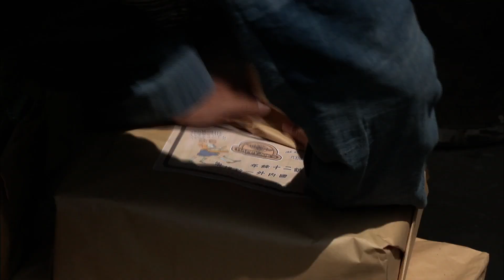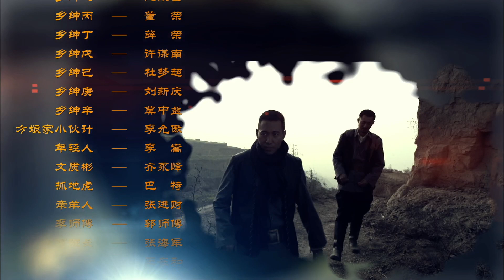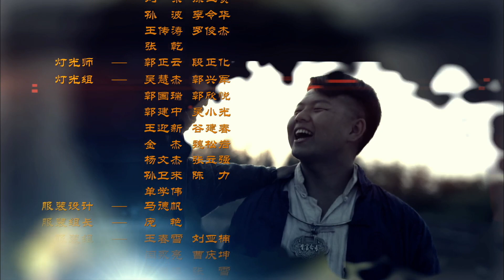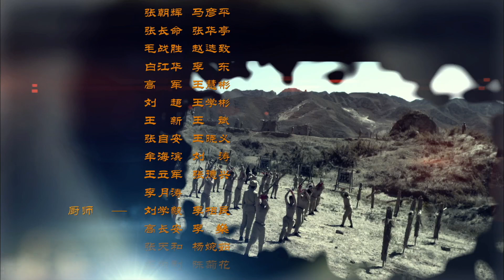兵出潼關 第07集（谷智鑫、劉佳、劉曉虎等主演）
1937年，盧溝橋事變，抗日戰爭全面爆發。方振東與萬子卿都參加了北平守軍的學兵團。血戰中，倆人成為摯友，並同時愛上了潼關杜家的大小姐杜蘭雲。然而方、萬兩家卻交惡數百年。大敵當前，方振東，萬子卿努力化解兩家恩怨，共同抗日。日軍兵抵潼關，杜蘭雲為救方振東，謊稱自己懷了方振東的孩子並決心嫁給方振東。之後在與日軍的一場血戰中，萬子卿隻身歸來，方振東“戰死疆場”。此時杜蘭雲已經懷了方振東的孩子。萬子卿得知後，主動表示願意做這個孩子的父親。就在二人預備重結連理時，卻赫然發現方振東並沒有死。最終，民族大義化解了愛恨恩怨   。